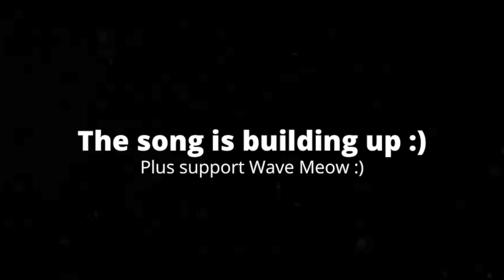[3:23] "This Was Funny!" Reacting To RWAP: The Revenge Of Pizza Guy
This is my Reaction to RWAP: The Revenge Of The Pizza Guy. Honestly it was an enjoyable video. The plot was very simple, but it made for an enjoyable viewing experience. The editing wasn't the best, but I think it works for the video. Overall I'd give it a 6/10 a passable video